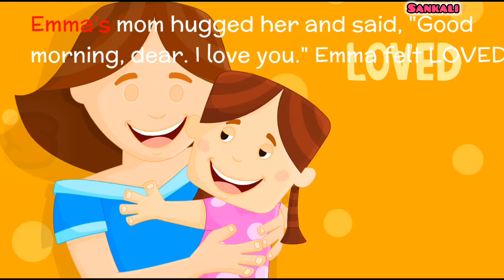एम्मा का भावनात्मक दिन ammmta ka bhavnatmat din || sankaliya TV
hindi kahaniya

لا
aur dhokebaaz dost
bhalu aur do dost ki kahani
two friends and a bear story
bhaaloo aur do dost
animated stories
kahaniya
kahani
bedtime story
bhalu aur do dost
aur dhokebaaz dost
the bear and two friends
the bear story
baby stories Hindi
bedtime stories Hindi
Hindi stories for toddlers
Hindi Kahaniya
Hindi Kahani
bear and the two friends
bear and the boys
the bear story
balu stories

भालू और लक्खा
भालू भालू लक्खा
भालू और चूहा
bhalu wala cartoon
bhalu wala
bhalu cartoon
bhalu bhalu
bhalu ke cartoon
bhalu madari aaya
bhalu ka cartoon
bhalu video
bhalu wala gana
bhalu ke bacche
bhalu ki kahani
bhalu aaya
bhalu ki video
bhalu or do dosto ki kahani
bhalu or bulbule cartoon
bhalu or sher
bhalu or ladki

bhalu or richh me kya antar hai
bhalu or madari
bhalu or shuturmurg in hindi
bhalu aur sher ki ladai
bhalu or bulbule cartoon hindi
bhalu aur bandar
bhalu aur lakha
bhalu or ser
bhalu madhumakkhi ki kahani
bhalu madhumakkhi
bhalu or bulbule

dadimaa ki kahaniya X
hindi moral stories
cartoon
kahaniya
कहानी
bhalu aur rani madhumakhi
bhalu
rani madhumakhi
भालू और रानी मधुमक्खी
भालू
मधुमक्खी
रानी मधुमक्खी
bear story
funny cartoons
bears cartoon
bablu dablu
cartoon for everyone
cartoon bear
kiddo toons hindi
bablu dablu moral story
new big bablu dablu cartoon in hindi
bablu dablu aur lakha
bablu dablu moral story in hindi
bablu dablu lakkha
bablu dablu hindi cartoon big magic
bablu dablu big magic
bablu dablu magical cartoon
भालू और बंदर की रेस
bablu dablu cubs
bablu dablu cubs hindi
bears and monkey race
race compation
hablu doblu room comnation
हिंदी कहानियाँ
hindi stories
panchtantra stories
jadui kahani
stories in hindi
Peacock And The Crane
मोर और सारस
panchatantra kahaniya
Hindi Kahaniya
magical stories
jadui kahaniya
jadui
panchatantra in hindi
hindi animated stories
jadui mor
magical peacock
peacock story
hindi interesting stories
hindi story short
hindi moral stories animals
bedtime moral kahaniyan
garib story
kahaniyan stories
moral stories
history kahani
hindi interesting stories
hindi story short
Moral Stories In Hindi
Panchtantra Ki Kahaniya In Hindi | Dadimaa Ki Kahaniya
panchtantra story
panchtantra story
पंचतंत्र स्टोरी इन इंग्लिश
पंचतंत्र स्टोरी इन हिंदी
panchatantra story gujarati
l
cartoon story in hindi new
cartoon story malayalam
cartoon story in tamil
cartoon story hindi

HindiStories
हिंदी कहानी सुनाओ
मजेदार स्टोरी इन हिंदी
 हिंदी कहानियां बच्चों के लिए
सबसे अच्छी कहानी
बाल कहानी इन हिंदी
english story
hindi stories
मजेदार कहानी
बच्चों की रात की कहानियां
हिंदी कहानियां लिखी हुई
10 मजेदार कहानियां
छोटी कहानी इन हिंदी
हिंदी कहानी सुनाओ